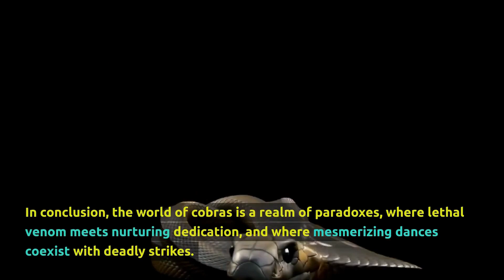5 facts YOU DIDN'T KNOW about COBRAS! 🐍 😱😱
Today, we're venturing into the mesmerizing world of cobras. These venomous serpents are not just creatures of fear; they are symbols of both danger and intrigue.

🎥 Join us as we unveil some of the most intriguing and lesser-known facts about cobras. From their remarkable adaptations to their role in mythology, you'll gain a deeper appreciation for these enigmatic reptiles.

🌿 Did you know that cobras belong to the family of venomous snakes known as Elapidae? We'll introduce you to the mesmerizing variety of cobra species, each with its unique characteristics and geographic distribution.

🐍 Cobras are known for their distinctive hoods and fearsome hisses. We'll delve into the science behind these striking features and how they serve as both a warning and a weapon.

🌍 Cobras are not just solitary hunters; they have fascinating social structures. Discover their interactions within snake communities, their mating rituals, and the mesmerizing dance of the cobras during combat and courtship.

🌟 Cobras have played a significant role in the cultures and mythologies of various societies. We'll explore the symbolism of cobras in different cultures and how these serpents have shaped our perceptions of danger and protection.

🦎 Beyond their reputation, cobras are vital to ecosystems as both predators and prey. We'll showcase their role in maintaining ecological balance and how they contribute to the diversity of species in their habitats.

Join us on this serpentine journey into the world of cobras, where you'll discover something new and gain a profound understanding of these captivating reptiles.

Thanks for slithering in with us, and we'll see you in the heart of cobra territory!